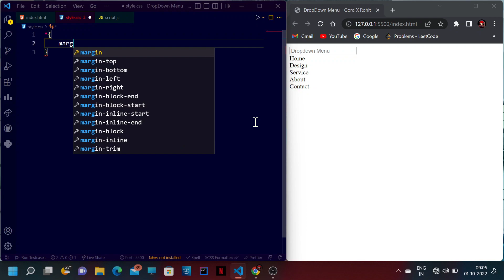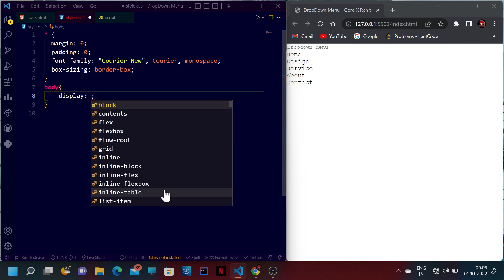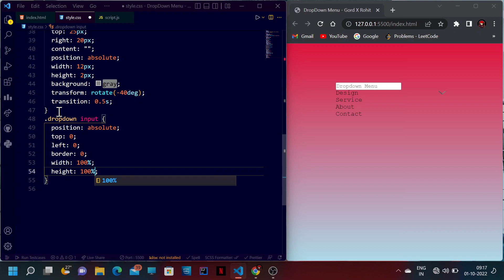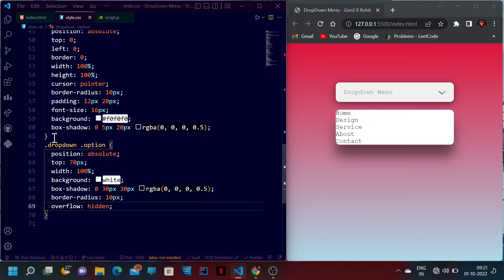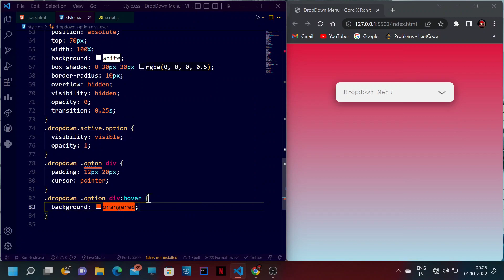how to create drop-down menu using html css| css Tutorial for beginners